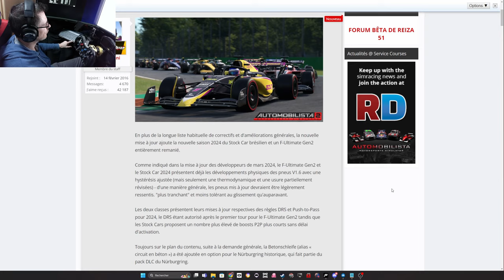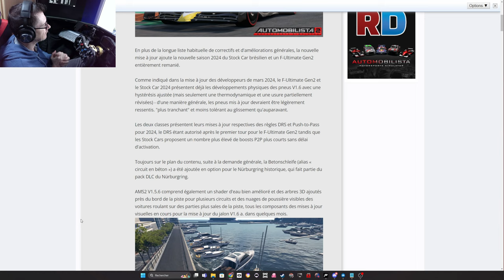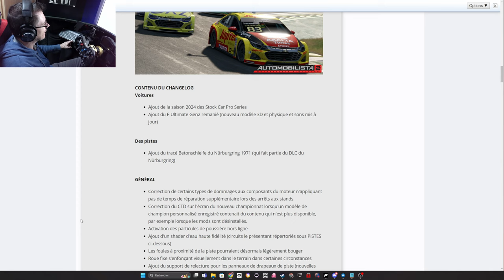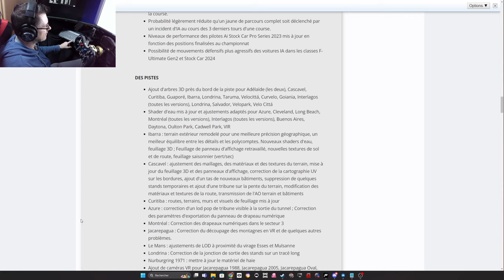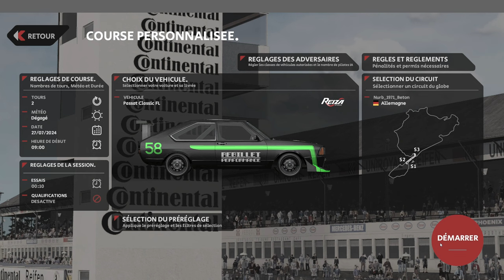AMS2 // UPDATE 1.5.6.1 MARS 2024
00:00 intro
03:47 formula ultimate Gen2
08:15 stock car 2024
13:36 Nurb BETON 1971
17:23 Outro

Salut, je vous présente aujourd'hui la nouvelle mise a jour pour Automobilista2
Petite évolution en attendant la 1.6

🎮 PS5

🚁DJI AVATA